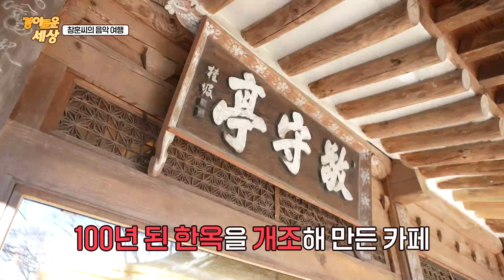창훈씨음악여행_24회 성남편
OBS TV "경이로운세상" 방영